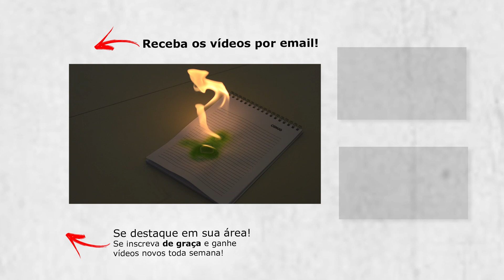CARNAVAL perigos da ELETRICIDADE 🎉⚡️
Perigos com eletricidade durante o carnaval são muito, serpentina de papel, serpentina metalizada, serpentina inflamável, balão metalizado, spray de tinta para cabelo podem ser um grande risco em contato com energia elétrica. O choque em alta tensão pode ocorrer me caso de contato com a rede elétrica do poste de energia com os brinquedos de carnaval, até mesmo serpentina de papel molhada.

Levando choque no poste, um choque de alta tensão pode levar a pessoa a ter ferimentos grave e até a morte, os perigos do carnaval devem ser evitados e todo cuidado é pouco com eletricidade. Mundo da Elétrica fala hoje sobre os riscos de acidentes elétricos durante o carnaval, mostrando situações em um simulador de alta tensão.

Dentre os objetivos deste vídeo, destacamos:
 - Alertar sobre os perigos da eletricidade durante o carnaval.
 - Mostrar os que pode ocorrer quando combinamos a eletricidade e certos elementos usados durante o carnaval.
 - Simular como cada um dos elementos utilizados durante o carnaval se comportam em contato com a eletricidade.

Abordamos os seguintes itens no decorrer deste vídeo:
 - Foi apresentado uma maquete com um transformador elevador, para simular uma rede de alta tensão, além dos devidos equipamentos de proteção individual que foram utilizados.
 - A primeira simulação foi mostrar como a serpentina de papel se comporta em contato direto com a rede elétrica de alta tensão. Esta simulação foi feita com a serpentina de papel estando seca e depois molhada, simulando uma situação que esteja chovendo.
 - A segunda simulação foi feita com uma serpentina metalizada, lembrando que seu uso é proibido por lei! Ela foi usada para também simular o uso do confete metalizado, além de ser usado os balões metalizados, que oferecem grandes riscos.
 - Como as espumas que geralmente são usadas durante as brincadeiras do carnaval se comportam ao serem lançadas em direção à rede elétrica.
 - Que a tinta de cabelo spray também é um grande perigo em potencial, trazendo grandes riscos para as pessoas. Essa simulação foi utilizado um taser, que também simula a alta tensão, produzindo um pequeno arco elétrico.
 - Qualquer elemento que é projetado em direção a rede elétrica pode causar grandes problemas, incluindo a interrupção do fornecimento de energia.

Partes em destaque neste vídeo (editar anotações):
00:53 - O choque elétrico tem diversas consequências para o organismo e pode levar a morte.
03:26 - As serpentinas metalizadas pode fazer fechar um arco elétrico devido ao rompimento do dielétrico do ar.
05:16 - Balões metalizados cheios de gas inflamável podem causar incêndios em contato com a rede elétrica.